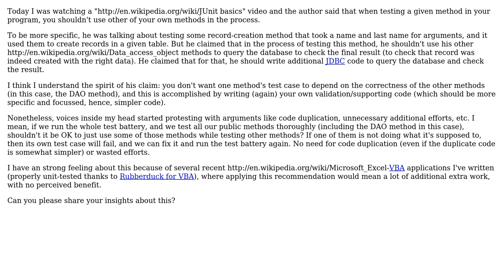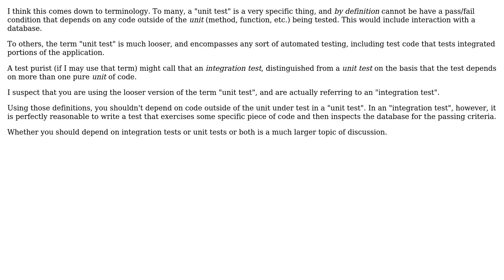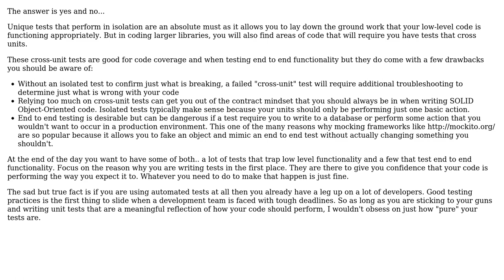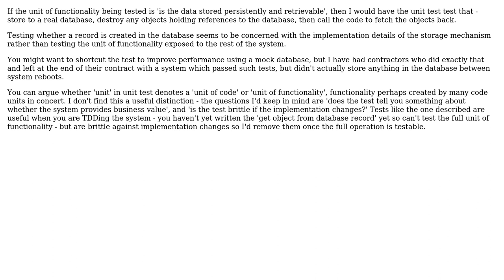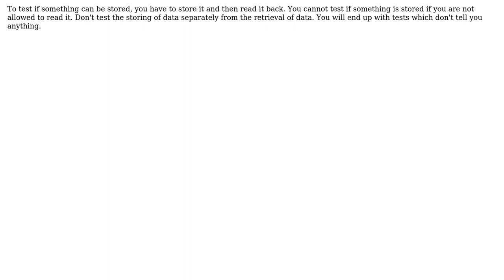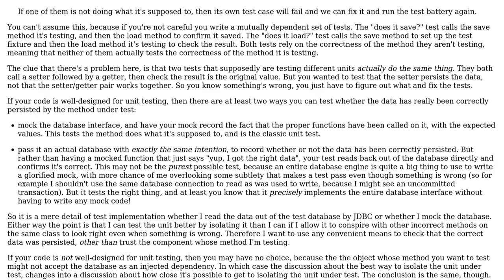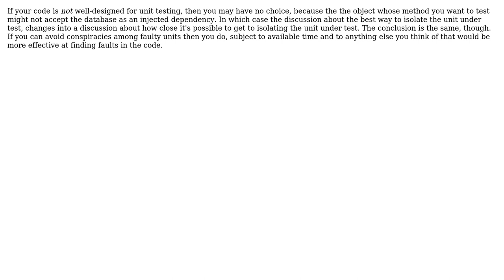Software Engineering: Shouldn't unit tests use my own methods? (10 Solutions!!)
Software Engineering: Shouldn't unit tests use my own methods?

With thanks & praise to God, and with thanks to the many people who have made this project possible! | Content (except music & images) licensed under CC BY-SA | Music | Images & others | With thanks to user whatsisname user Steve Jessop user Peter Mortensen user Pete Kirkham user Periata Breatta user Karl Bielefeldt user Eric King user DanK user carlossierra user Brandon user AxelH user AnoE and the Stack Exchange Network Trademarks are property of their respective owners. You are responsible for your own actions.